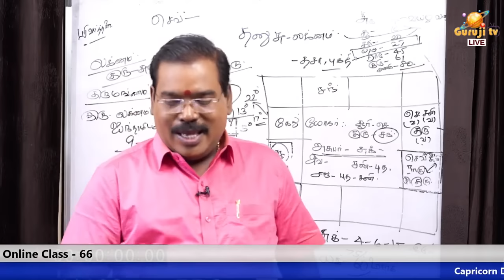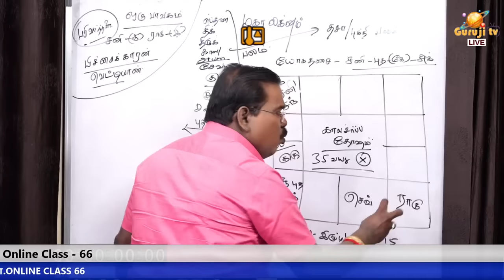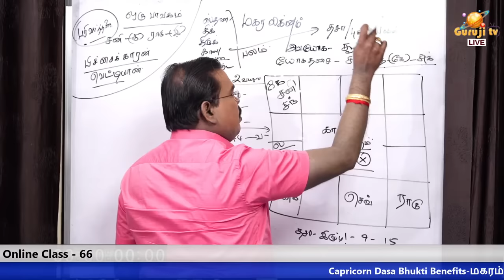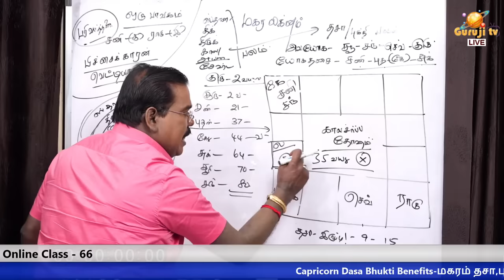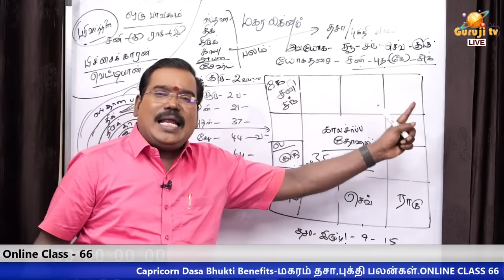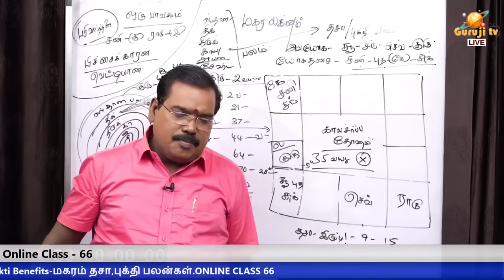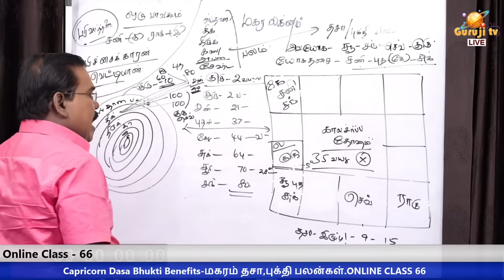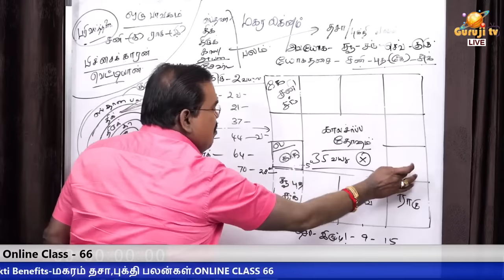How to know planetary strength -கிரக பலம் அறிவது எப்படி? ONLINE CLASS TRAILER-66#adityaguruji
கிரக பலம் அறிவது எப்படி?  - ONLINE CLASS TRAILER-66#adityaguruji